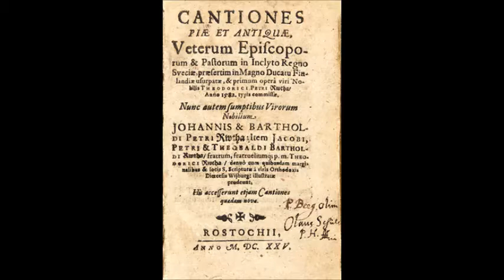DE FRAGILITATE - PIAE CANTIONES - HYMNS FROM MEDIEVAL FINLAND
De Fragilitate - Piae Cantiones
Hymns from Medieval Finland

De Passione

Aetas carmen melodiae

Zefiro Torna

Cécile Kempenaers , voice
Els van Laethem, voice
Timo Väänänen, kantele, voice
Jowan Merckx, recorder, bagpipes, bells
Liam Fennelly, fiddle, viola da Gamba
Frank van Eycken, percussion
Jurgen de Bruyn, lute,voice,artistic leader

Antwerp Cathedral Choir

Sebastian van Steenberg, choir master

Piae Cantiones ecclesiasticae et scholasticae veterum episcoporum (in English Pious ecclesiastical and school songs of the ancient bishops) is a collection of late medieval Latin songs first published in 1582. It was compiled by Jacobus Finno (Latin form) or Jaakko Suomalainen (Finnish form), a clergyman who was headmaster of the cathedral school at Turku. Publication was undertaken by Theodoricus Petri Rutha of Nyland (Swedish form) or Uusimaa (Finnish form), who lived from about 1560 to about 1630.[4][5] He came from an aristocratic family in Finland, and was educated at Rostock.

The collection Piae Cantiones was published in Greifswald (Part of Swedish territory 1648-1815, though now in Germany) and includes 74 Latin and Swedish/Latin songs that were sung at the time in Finnish cathedral schools, most notably in the cathedral school at Turku. Most of them are religious in nature but some, for example Tempus adest floridum, are secular school songs. The lyrics in the collection testify to the moderate nature of the Protestant Reformation in Sweden. Although some Catholic nuances have been purged, many songs still carry strong traces of the cult of Virgin Mary (e.g. Ave Maris Stella). Although published as late as 1582, the melodies of Piae Cantiones are medieval by nature. The origin of the songs and melodies varies. Many originate from Central Europe but quite a few seem to have been written in Nordic countries.

Piae Cantiones ecclesiasticae et scholasticae veterum episcoporum é uma compilação de canções em latim da Idade Média tardia. Foi compilada por Jacobus Finno e publicada em 1582 por Theodoricus Petri Nylandensi (ca. 1560- ca. 1630).
A colecção Piae Cantiones foi publicada em Greifswald (parte do território sueco durante 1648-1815 e agora na Alemanha) e inclui 74 canções em latim que eram executadas naquele tempo em escolas catedralícias finlandesas, mais notavelmente na catedral de Turku. A maioria delas eram religiosas por natureza mas algumas, por exemplo, Tempus adest floridum, eram canções de escolas musicais seculares. As letras na coleção testemunham uma natureza moderada da Reforma Protestante na Suécia. Apesar de algumas nuances católicas terem sido retiradas, muitas canções ainda carregavam traços fortes do culto a Maria Mãe de Jesus, como por exemplo Ave Maris Stella. Muitas canções são ainda utilizadas como canções de Natal, em particular Gaudete, Corde natus, Personent hodie e também Tempus Adest Floridum, que forma a melodia de "Good King Wenceslas".

Apesar de terem sido publicadas tardiamente, em 1582, as melodias de Piae Cantiones são medievais por natureza. A origem das canções e melodias varia. Muitas são originárias da Europa Central mas algumas parecem ter sido escritas em países nórdicos. Existe uma controvérsia sobre se a obra total deva ser atribuída à Suécia ou à Finlândia. Na altura da publicação a Finlândia era parte da Suécia.

Versões posteriores desta coleção foram compiladas por Finns Henricus Fattbuur e Mathias Tolia. A tradução finlandesa de Piae Cantiones por Hemming of Masku é considerada o primeiro livro de hinos da Finlândia. Então Piae Cantiones é um produto da cultura católica medieval e menos um produto de uma única nação.

Wikipédia